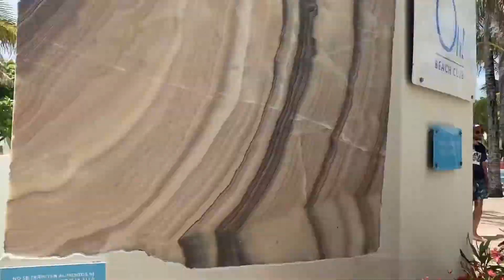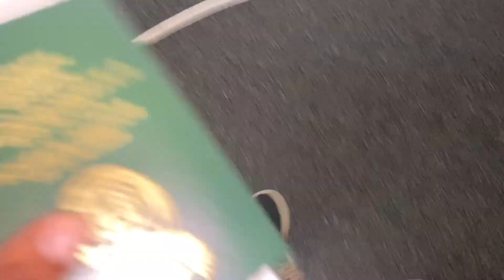Flying from Toronto to Cancun | flying Westjet | Cancun 2022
Here’s a short video of my experience flying from Toronto Pearson airport to Cancun! I flew in June 2022 with Westjet as they had the most suitable dates available at the best price at the time-Other options were Air Canada,Swoop Airlines,Sunwing and Airtransat (these flights were mad expensive for a destination that’s just 4 hours away smh!!!).

Overall the experience was smooth cause I made sure to do my research, prepare well and arrive well on time! Enjoy,xo